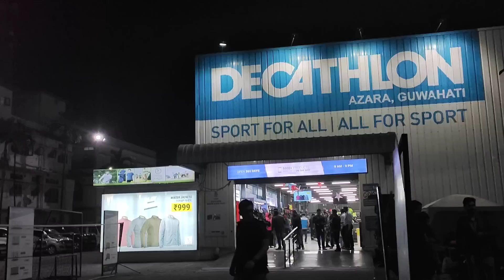Met Rito Riba on the way to my hometown✌️